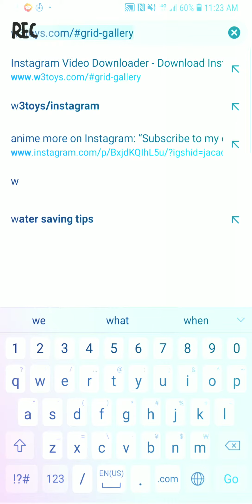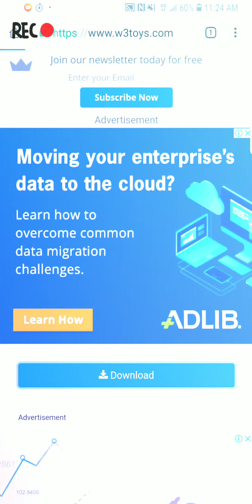How to download videos from Instagram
Website w3toys/instagram